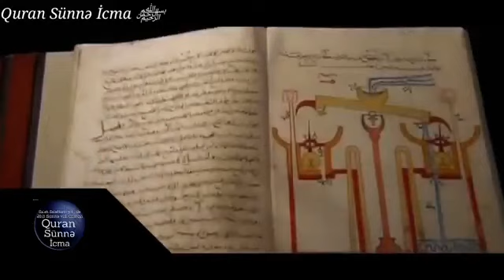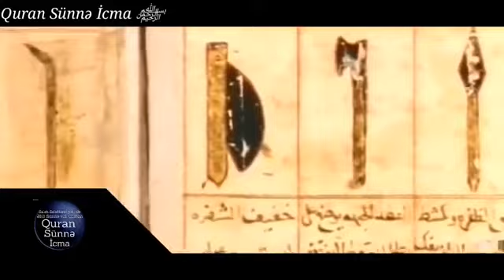Кто такие мусульманe на самом деле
Кто на самом деле мусульманe